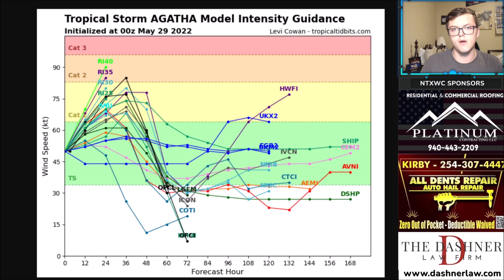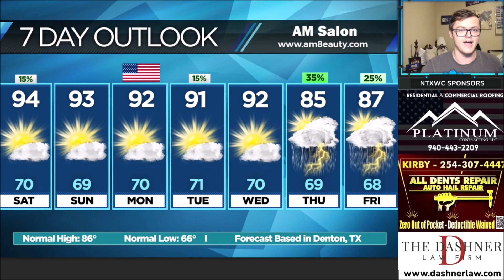COLD FRONT Coming to Texas SOON, Hurricane Developing Right Now!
A "COLD" FRONT will move through North Texas later this week which may bring some STORMS to our region! Also, a tropical storm will strengthen into a hurricane SOON in the Pacific Ocean! Here's everything that YOU need to know for the upcoming week!

CONSIDER donating to NTXWC for as little as $2.99 a month. It helps maintain our software and graphics expenses which exceed $1,200 yearly.

North Texas Weather Center covers extreme severe weather and wintry weather in North Texas. NTXWC has over 29,000 followers on Facebook and is well-known for providing the most accurate forecasts in North Texas. Whenever tornadoes, damaging winds, large hail, flooding rains, or snow are possible for North Texas, you can rely on NTXWC to give you accurate and reliable forecasts. NTXWC also covers tropical storms and hurricanes in the Atlantic Ocean during Hurricane Season. We have predicted Hurricane Dorian and several other hurricanes accurately well before any other sources have. NTXWC can be found on YouTube, Facebook, and Instagram.